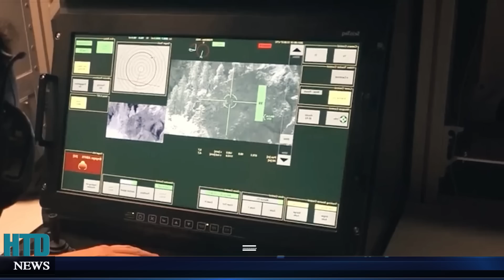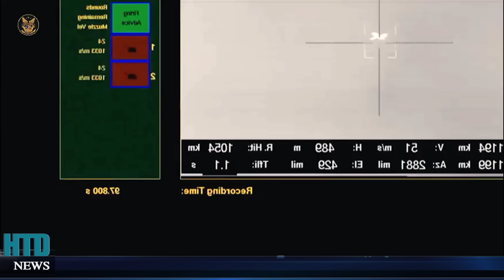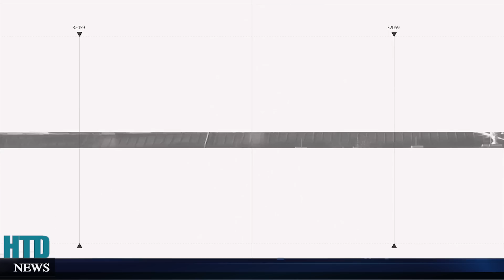PUTIN SỬNG SỐT! Quân Nga vừa về Crimea chưa "ẤM DẰM" lại bị không quân Ukraine pháo kích dữ dội